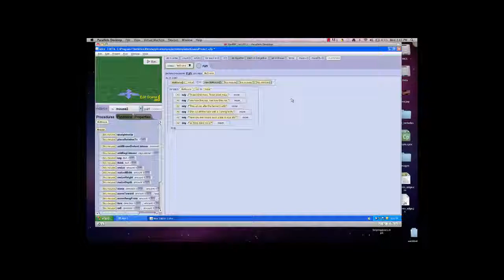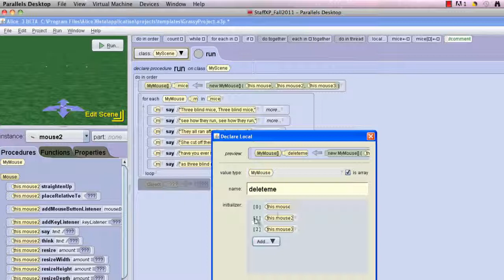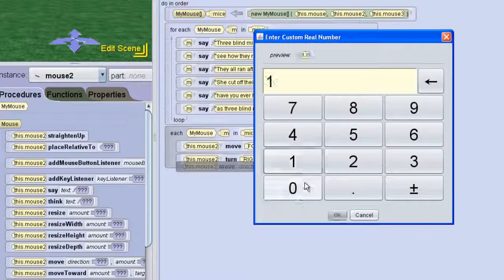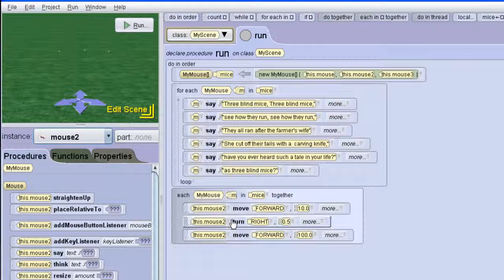merihelp.net- Array programming in Alice 3.mp4